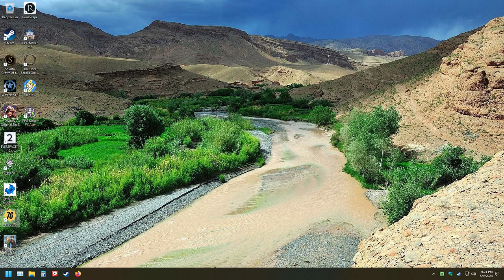The Thrilling World of Fallout 76: LonewolfLegendOfficial's Journey